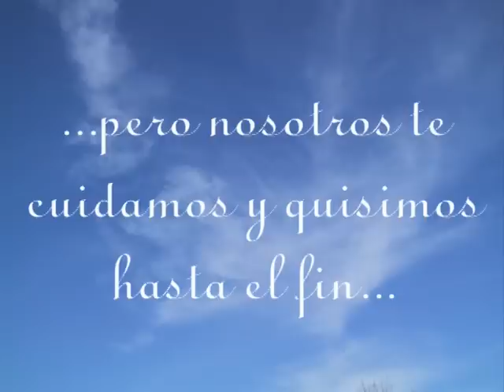Dueña- Protectora de Animales Málaga (fallecida)